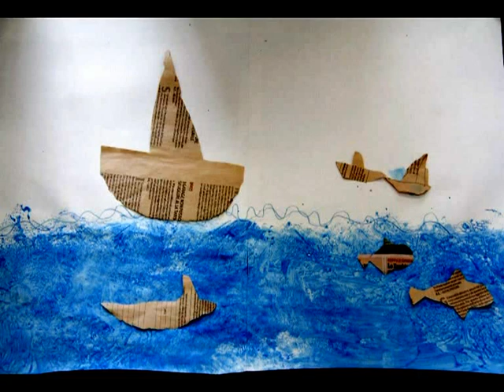Ecogiochiamo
Il laboratorio si è svolto con due classi prime del Quarto Circolo di Rimini nell'anno scolastico 2011/2012